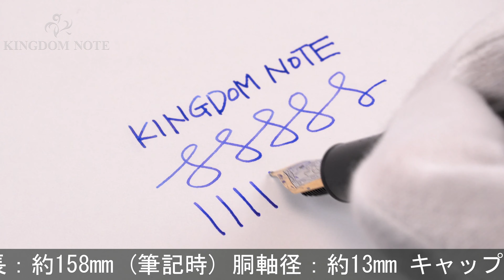MONTBLANC モンブラン 万年筆 マイスターシュテュック #146 ル･グラン F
キャップ小口の内側に極小のカケがありますが、外観スレ･小キズ等多少使用感見られますが、概ね程度良好なコンディションです。モンブランを代表する王道コレクションです。

本体材質：樹脂
ペン先材質：14金
字幅：F(細字)
機構：吸入式
全長：約158mm (筆記時)
胴軸径：約13mm
キャップ径：約15mm (クリップ除く)
最大径：約18mm (クリップ含む)
重さ：約30g
付属品：なし